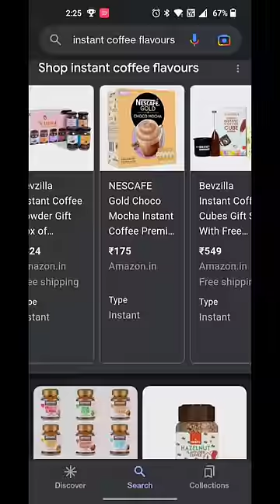😍Famous DePaul Vali Coffee☕ Ab Ghr Pe Hi Vo Bhi Within 30 Seconds 😱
Brand Name - Bevzilla